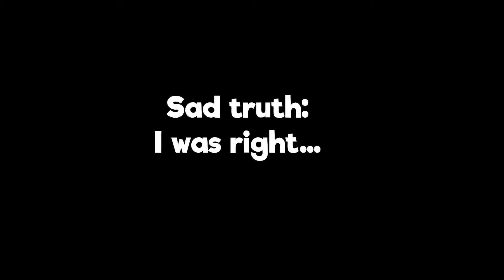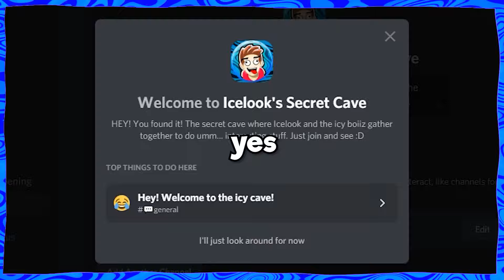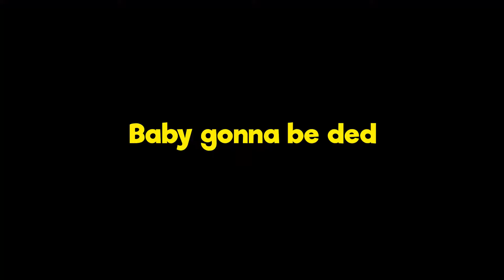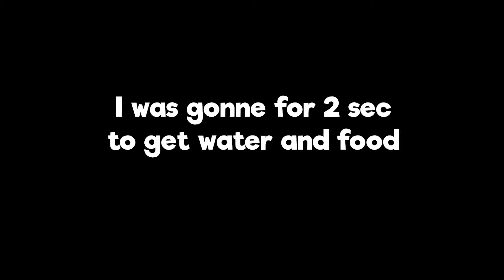Sky base in ant life V2 as Black Carpenter Ants [beta testing]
Sunflower Sky base in Ant life V2 beta testing! So I became a black carpenter queen and made my own black ant colony as a queen wich controls workers. But this time as black ants because black ants are way cooler. In ant life you can be a larvae, an worker,an alate, a queen and even a soldier. The cool thing is that you can make your own colony and fight with the other ants: red, yellow and black. Icelook is the ant queen :p

Here are dA links icy squad! 😛